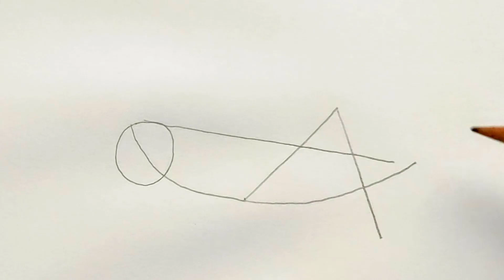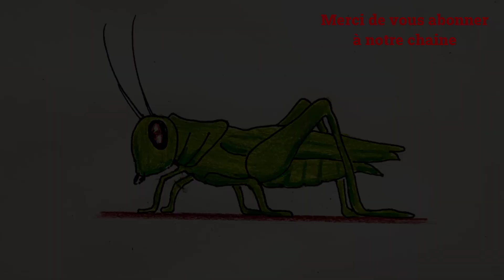Comment dessiner une sauterelle facile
Dans ce Tuto dessin de sauterelle par étape, vous allez apprendre a dessiner une sauterelle (comment dessiner des sauterelle)

Je suis ravi de vous retrouver aujourd’hui pour un nouveau tutoriel de sauterelle dessin facile (image sauterelle dessin) !
Alors dans cette vidéo explicative je vais vous montrer comment dessiner une sauterelle facilement ! (Sauterelle a dessiner)

Sauterelle en dessin, Un tutoriel pour dessiner une sauterelle est une série d'étapes étape par étape qui vous montre comment dessiner une sauterelle. Cela peut inclure des instructions étape par étape sur la façon de dessiner la tête, les pattes et le corps de la sauterelle, ainsi que des conseils sur la façon de donner à la sauterelle un aspect réaliste. Si vous êtes débutant en dessin et que vous voulez apprendre à dessiner une sauterelle, il peut être utile de suivre un tutoriel étape par étape pour vous assurer de ne pas manquer aucun détail important. Donc mes amis ! si vous voulez dessiner une sauterelle. Vous devez juste suivre les techniques et les étapes montrons dans notre vidéo ! Alors si vous êtes prêts à créer vos propres designs ! Allez-y ! comment dessiner une sauterelle facile (sauterelle dessin couleur)

Comment dessiner une sauterelle (sauterelle dessin simple)

Dans ce Tuto on commence par le dessin sauterelle avec une méthode très facile. Fondamentalement le dessin de sauterelle est très facile vu que le manque de détails dans sa forme, et Pour dessiner une sauterelle facile vous devez maitriser les techniques et les étapes montrons dans notre vidéo de tuto sauterelle dessin (comment dessiner un criquet)

 Si vous voulez apprendre a dessiner une sauterelle, si vous recherchez des nouvelles techniques et des idées, ce dessin sauterelle facile a dessiner va vous expliquer comment dessiner une sauterelle facile.

Comment dessiner des sauterelle (sauterelle a dessiner)

Grâce à cette vidéo tu vas apprendre a dessiner une sauterelle facile. à l'aide de cette méthode, tu vas apprendre à dessiner une sauterelle pas à pas. Tu verras, c'est une technique qui t'aidera à mieux comprendre les bases du dessin (sauterelle en dessin).

Comme matériel, j'ai utilisé :

Tableau blanc
Feutre effaçable
Effaceur

Comment dessiner une sauterelle facilement (sauterelle dessin facile)

Alors les amis ! regardez la vidéo et suivez les étapes, pour arriver à dessiner une sauterelle

Voici comment dessiner une sauterelle étape par étape

Voici comment dessiner une sauterelle de manière simple :
1. Commencez par tracer un cercle pour représenter la tête de la sauterelle.
2. En dessous du cercle, tracez deux ovales plus petits pour les yeux.
3. En dessous des yeux, dessinez une ligne droite pour le corps de la sauterelle.
4. À chaque extrémité du corps, dessinez une paire de pattes en forme de triangles pointus.
5. Dessinez deux autres paires de pattes plus petites sur les côtés du corps.
6. Ajoutez des détails comme des antennes sur la tête et des rayures sur le corps.
7. Coloriez votre dessin si vous le souhaitez.
Voilà, vous avez dessiné une sauterelle ! N'oubliez pas de pratiquer pour améliorer votre technique de dessin.

Voilà les amis comment dessiner une sauterelle etape par etape

J'espère que vous avez appris comment dessiner une sauterelle facilement à travers ce dessin tuto " dessin sauterelle "

N'hésitez pas à les poser dans les commentaires sur le sujet " comment dessiner une sauterelle facile " ou un autre sujet en relation avec le dessin

Que pensez-vous d'un autre TUTO sur " comment dessiner une sauterelle " ?

Si vous avez des techniques et astuces n’hésitez pas à laisser un commentaire en dessous de ce vidéo, il sera validé par notre équipe et pourra servir aux autres visiteurs qui souhaitent dessiner “ dessiner une sauterelle facile ”.